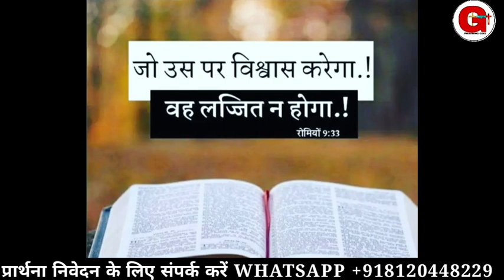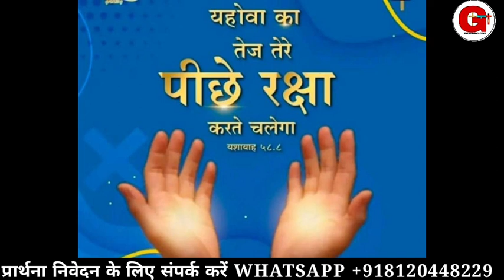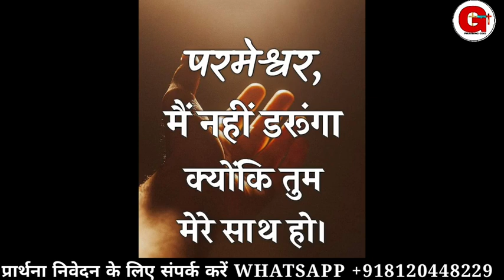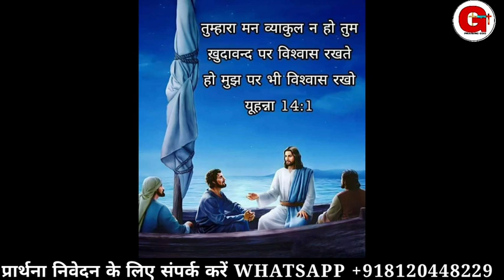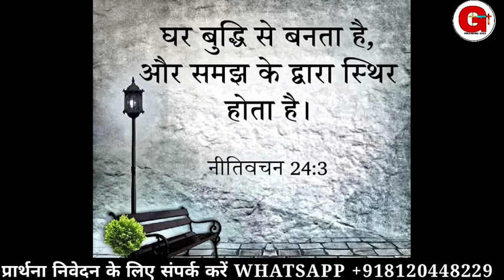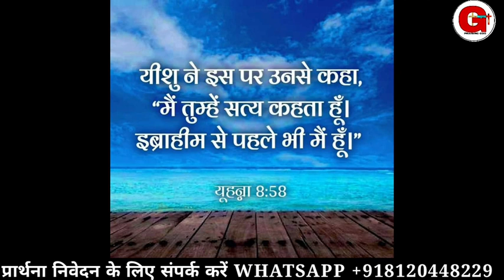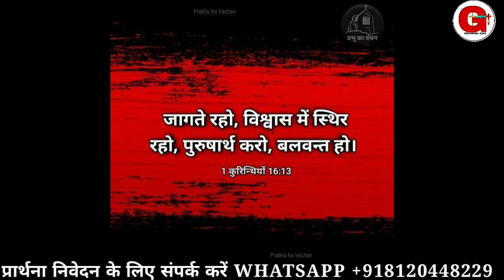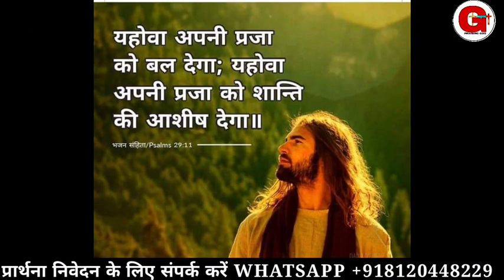Night Prayer || यिर्मयाह 30 || मैं यहोवा तुझे बीमारियों से चंगा करूंगा || Pr.Raj Solanki || God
Night Prayer || यिर्मयाह 30 || मैं यहोवा तुझे बीमारियों से चंगा करूंगा || Pr. Raj Solanki || Praising God

Offering For Ministry.
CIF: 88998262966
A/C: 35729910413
IFSC: SBIN0030081
NAME:- RAJKUMAR

Online church